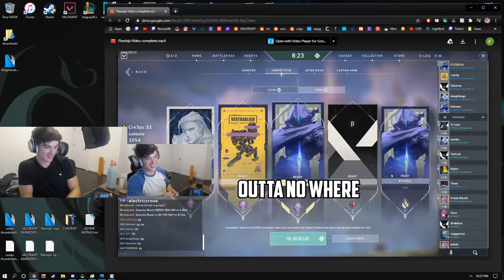ทำไมไอ้เหี้ยนี้ ไม่ยิงกูวะ - MONKAS DAILY VALORANT HIGHLIGHTS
PLEASE READ

Clip Credits and Timestamps:

Title: ทำไมไอ้เหี้ยนี้ ไม่ยิงกูวะ
Views: 109
Timestamp: 0:00

Title: why i simp for mxmtoon
Views: 25
Timestamp: 0:15

Title: this is eiseu clipping for meme
Views: 22
Timestamp: 1:15

Title: SOPHI?
Views: 21
Timestamp: 2:14

Title: How to counter Operator?
Views: 17
Timestamp: 2:42

Title: ไอควายยยยยย!
Views: 16
Timestamp: 2:55

Title: Don't interrupt our boosting
Views: 16
Timestamp: 3:16

Title: I just fighted 2 guys
Views: 14
Timestamp: 3:55

Title: Even more Open
Views: 14
Timestamp: 4:11

Title: copied :(
Views: 14
Timestamp: 4:33